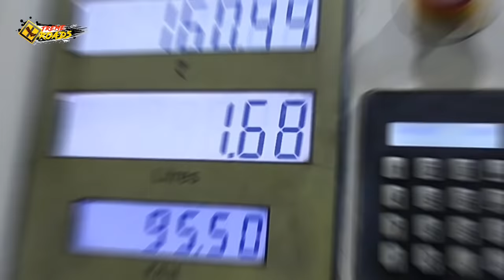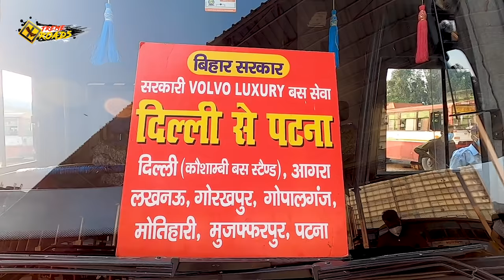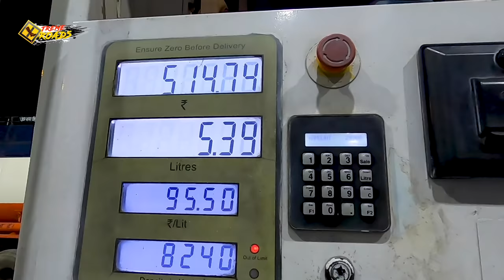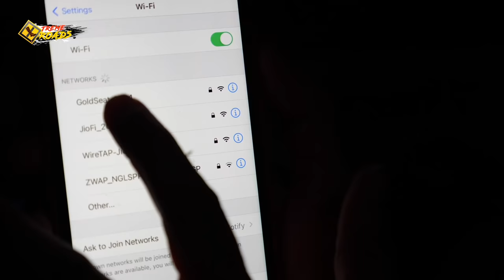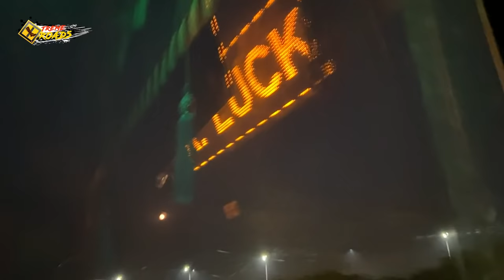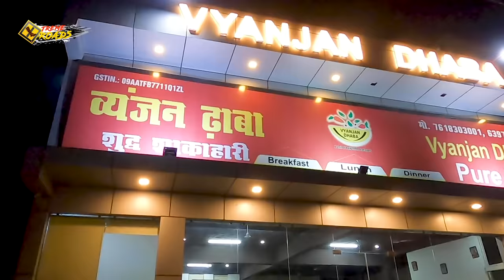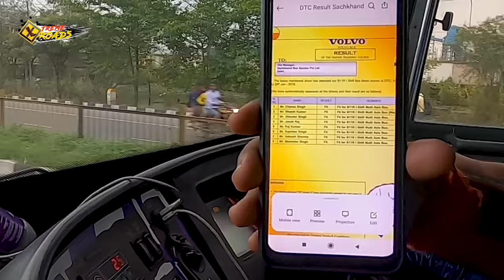Delhi To Patna in BSRTC's Luxurious Bus | 1.8 करोड़ की B11R AC Sleeper Volvo | 1200KMs In Bus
BSRTC's most luxurious Volvo B11R with air-suspension AC sleeper bus is said to be the third-longest bus journey from Delhi To Patna. Super comfortable AC sleeper Volvo is worth Rs. 1.8 Crores with very good interior.
This is my longest bus journey in Chhath Puja...

I hope you all will like it for sure.